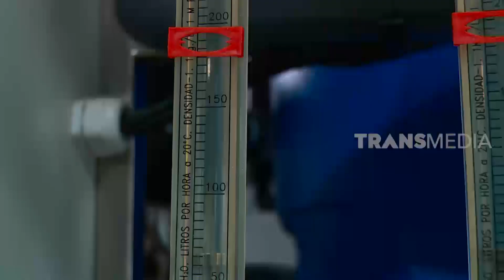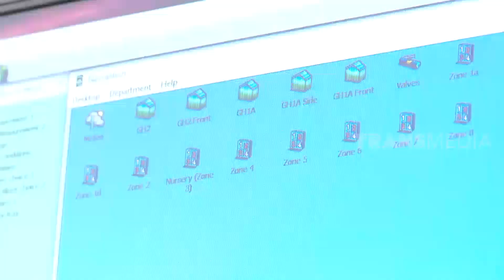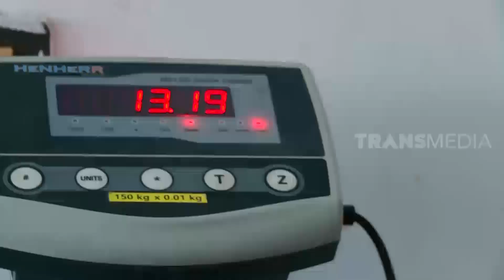Terobosan Kreatif Perkebunan Melon Hidroponik Dengan Nutrisi Tinggi | SI UNYIL (18/01/21)